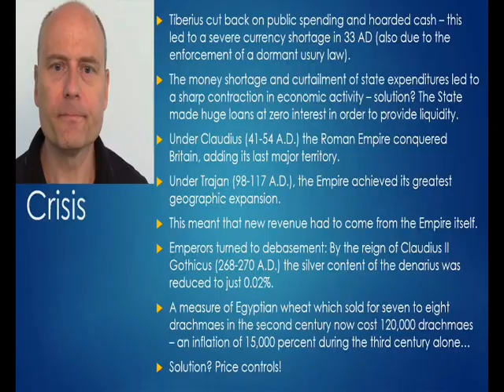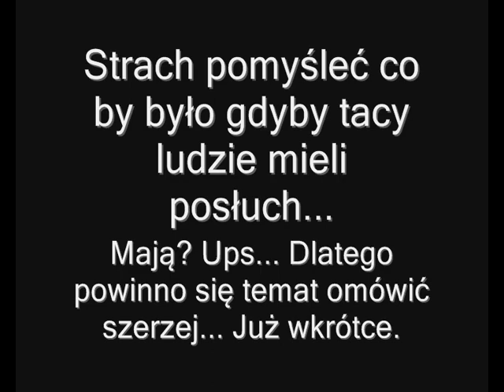Romanizm i fałszowanie historii. [Trailer]